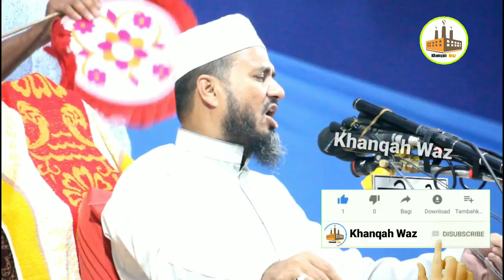শেখ মুজিব বললেন চোরের দেশ না সোনার দেশ? | Mostak foizi | হাসিঁর ওয়াজ | মোস্তাক ফয়েজী | New Waz 2020